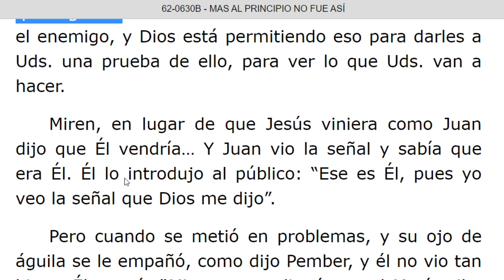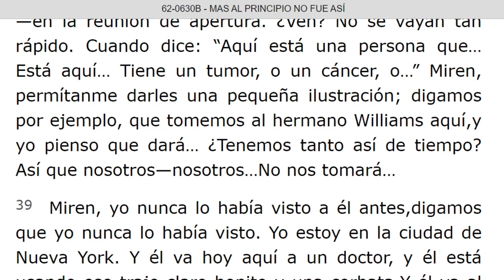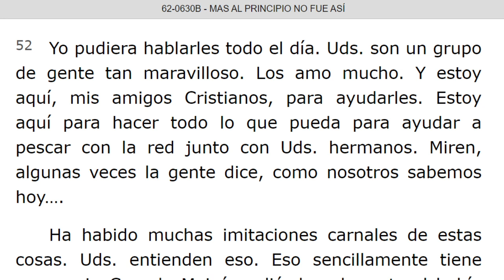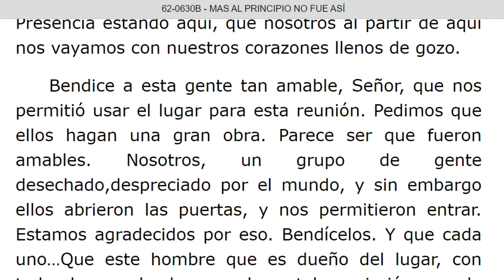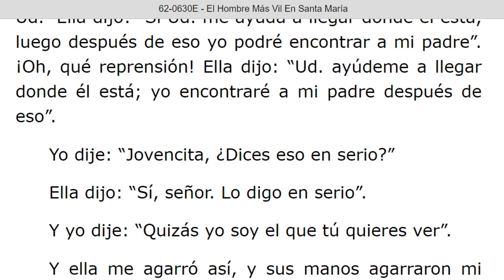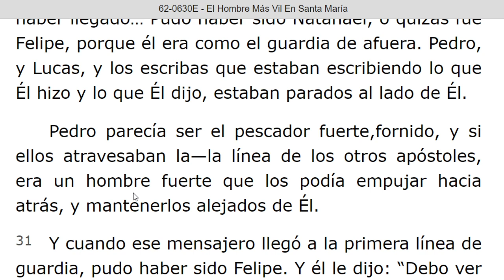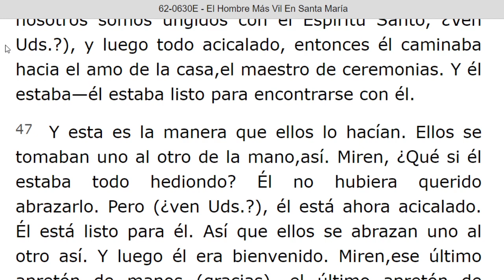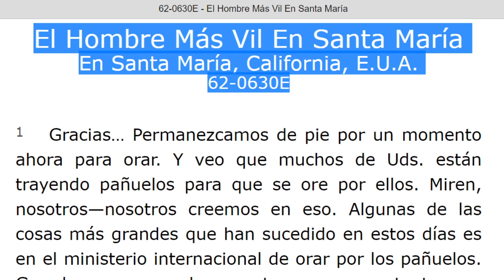LECTURA DE LOS MENSAJES DEL PROFETA !!ELIAS!! WILLIAN MARRION BRANHAM DESDE EL AÑO 1947 Hasta 1965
J e r e m i a s   50:
28. VOZ DE LOS QUE HUYEN  y ESCAPAN DE LA TIERRA  DE BABILONIA, PARA DAR EN SION LAS NUEVAS DE LA  RETRIBUCIÓN DE JEHOVÁ NUESTRO DIOS, DE LA VENGANZA DE SU TEMPLO.

=== INICIA: MAS AL PRINCIPIO NO FUE ASI - 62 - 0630B. Párrafo: 21...TERMINA Párrafo: 72...
=== INICIA: EL HOMBRE MAS VIL EN SANTA MARIA - 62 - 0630E...TERMINA Párrafo: 61...